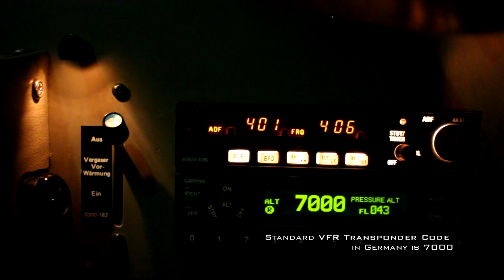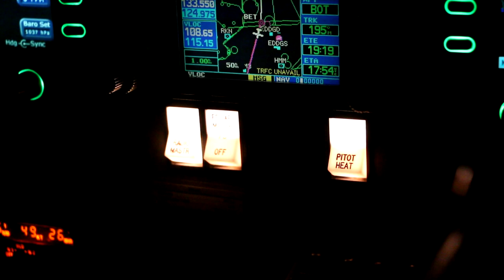Pure Flight Video - Night Cross-Country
As I somehow don't manage to find the time to really edit videos, here's a fresh video from last month. Flying with a CPL student on a cross-country flight towards holland, I managed to shoot some scenes on our way back with my DSLR.

Sit back, press your head against the cockpit window and enjoy the approaching night.